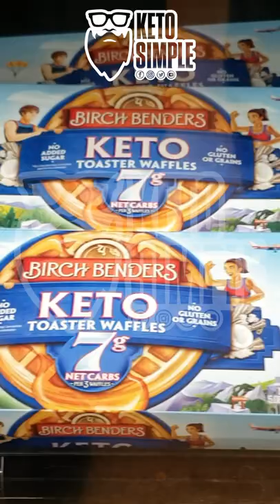Fresh Thyme Keto Finds - February 2022 Part 2 - Keto Bread - Keto Treats - Keto Snacks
Products & Services used in or to make this Video!

Dash DMW001RD Machine for Individual Mini waffle maker, 4 inch

Amazon Basics Multi-Speed Immersion Hand Blender with Attachments - Black

Amazon Basics Silicone, Non-Stick, Food Safe Baking Mat, Macaron - Pack of 2

Media Mod (HERO9 Black) - Official GoPro Accessory (ADFMD-001)

Audible Premium Plus Annual Membership